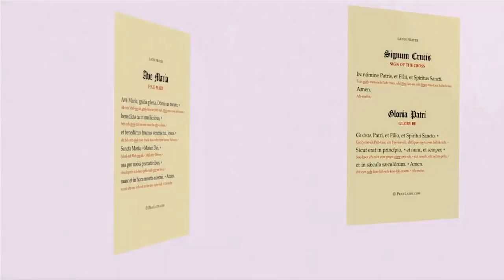The Fate of Catholic Ireland | Hilaire Belloc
Ireland will remain steadfast in the faith, even if in the form of a faithful Remnant.

Physical Mail:
Anthony Stine
Shawnee, OK
74802

anchor.fm/anthony-stine

+JMJ+